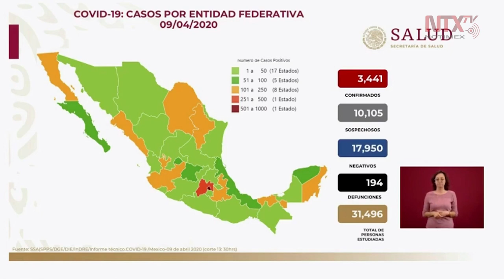3 mil 441 confirmados y 194 defunciones por COVID-19 en México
El subsecretario de Prevención y Promoción de la Salud, Hugo López-Gatell indicó que a nivel nacional al día de hoy se tienen 3,441 casos confirmados, 10,115 sospechosos y 194 defunciones por COVID19.